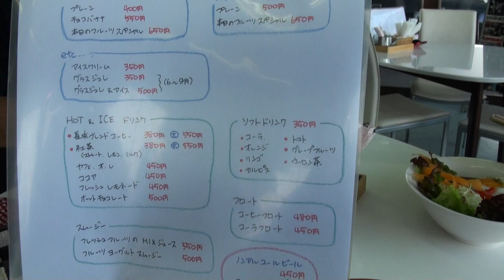チキンカツ ポークカツカレー 煮込みハンバーガー ロコモコ Cafe.K ライダーズカフェK ライダース&ガレージカフェK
チキンカツ　ポークカツカレー　煮込みハンバーガー　ロコモコ　Cafe.K　ライダーズカフェK　ライダース&ガレージカフェK　スバルショップ木の本　山口モータース田部店

滋賀県長浜市木之本町田部38